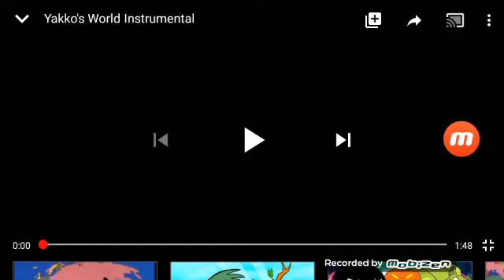Yakko's World Central African French